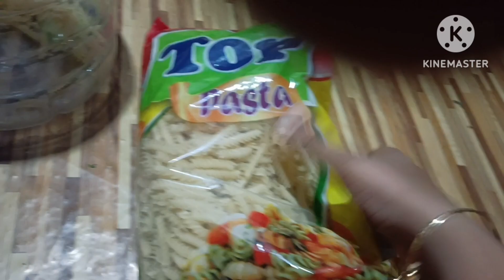শরীর অসুস্থ হলেও মনটাকে স্থির করে কাজ করলে, কাজগুলো অনেক সহজ মনে হয়😌😌😌